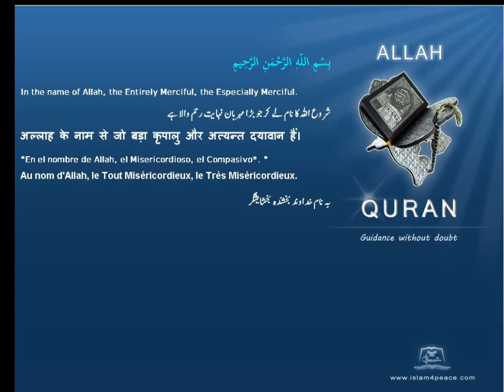Quran Malayalam Translation 094 الشرح Ash Sharh The ConsolationMeccan Islam4peace com